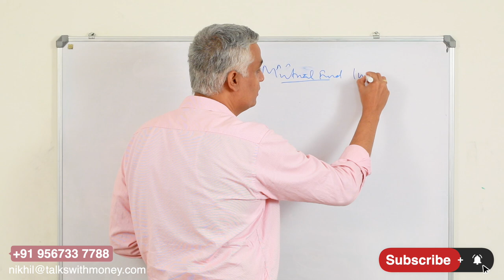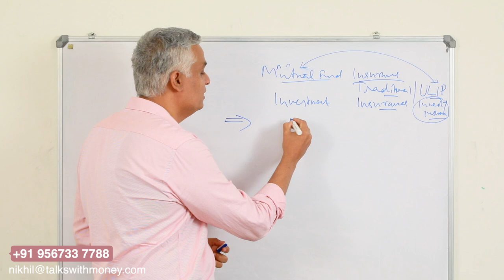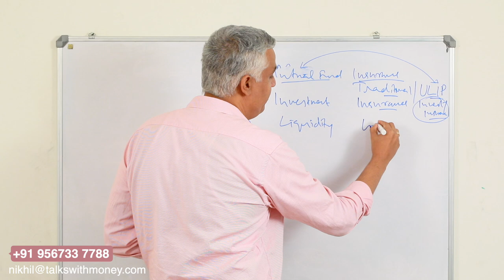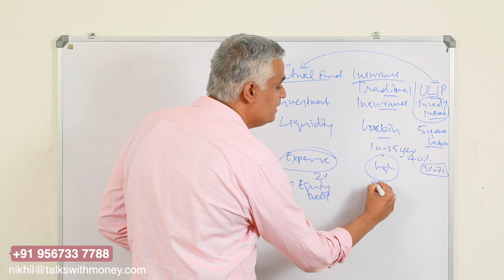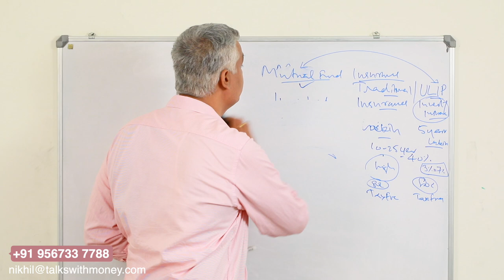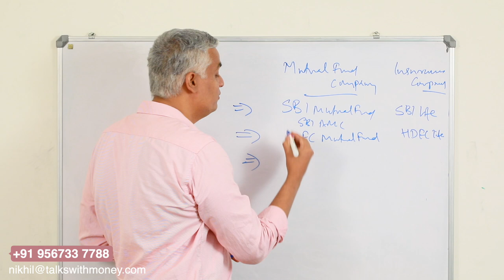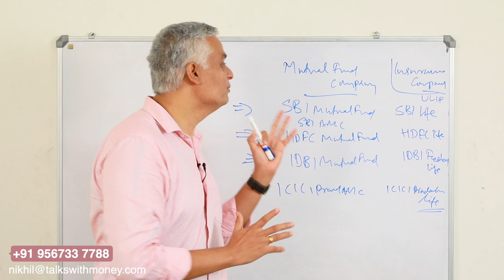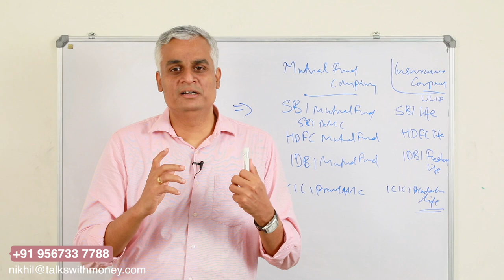താങ്കൾ വാങ്ങിയത് ഇൻഷുറൻസ് ആണോ? മ്യൂച്ചൽ ഫണ്ട് ആണോ? | Common Investing Mistakes